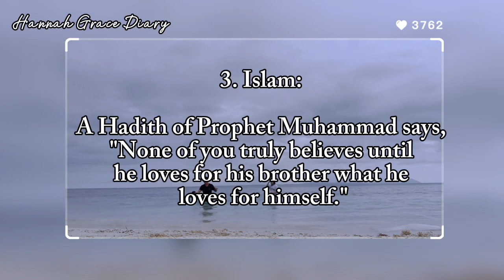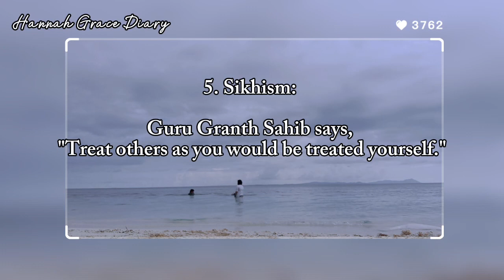KINDNESS AND RESPECT ❤️🙏🏻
kindness and respect towards others is a universal theme found in many religious texts.